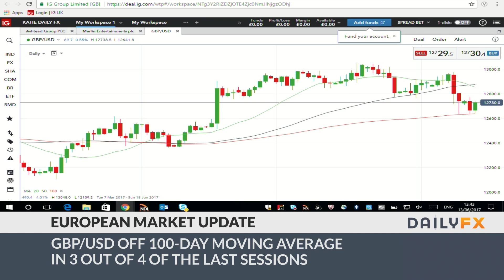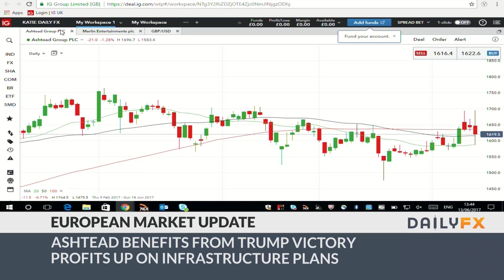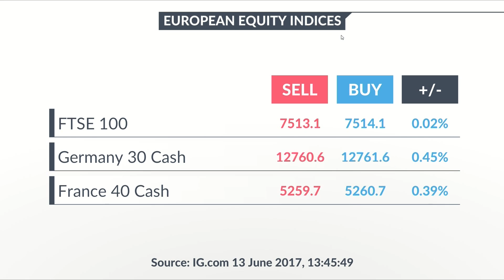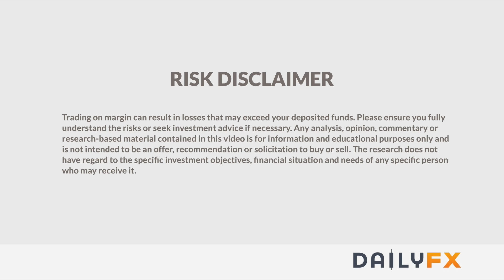DailyFX European Market Wrap: UK Inflation Rise Sparks British Pound Rebound: 6/13/17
UK inflation rises to the highest rate since June 2013 from 2.7% to 2.9% - keeping it above the Bank of England's 2% target. The cost of foreign package holidays for British tourists was one of the main reasons as well as rising prices for recreational and cultural goods and services - particularly games, toys and hobbies. This is mostly due to the fall in the value of the pound since last year's EU referendum which has increased the cost of imports.

Sterling trades at 1.27257 against the US Dollar on Tuesday afternoon up from 1.26243 in early turnover. The pair have now bounced off the 100-day moving average in three out of the last four trading session.

According to a new Reuters poll, two thirds of economists questioned believe there is now less chance of a ‘hard Brexit’ since the UK election but it also concluded that the pound may weaken further against other currencies.

The EU is set to propose control over the clearing of euro-denominated derivatives, which could force firms to move from London to the EU in the wake of Brexit. Bringing euro clearing all back to the continent is believed to be one of the EU’s top demands in the Brexit talks.